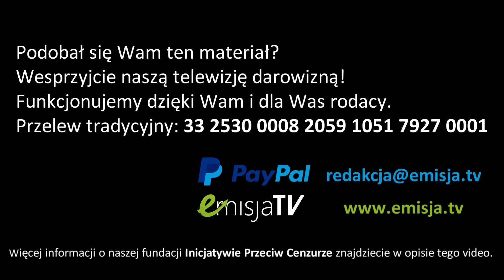UE na rozdrożu - prof. Mirosław Piotrowski